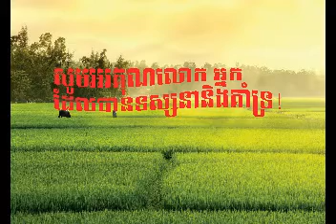"អូនរស់សម្រាប់បង" Aun Ruos Samrab Bong by Song Seng Horn ច្រៀងដោយ៖ អ្នកស្រី សុង សេងហ៊ន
ដកស្រង់ពីកាស្សែតបណ្ណាល័យសាយូណារ៉ា